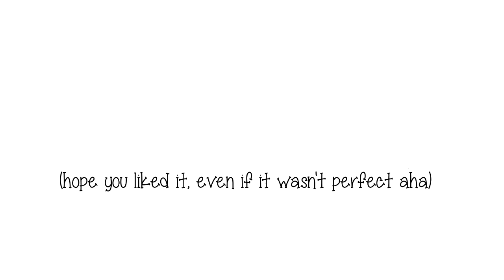The notebook test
Hey ok i'm trying to learn after effects, so i got this huge list of projects/tests I want to do. Here I tried to do a notebook but well the movement at the beginning really sucks loll (sorry?) I think after effects is not made for that kind of stuff. I will need to learn cinema 4D to create my 3D objects next time. So yeah next time, i'll do another type of book, but instead of using only after effects , i will also work on cinema 4D. It will look more realistic and I'll be able to do everything I couldn't in using only After effects.

Ok here i stop my explanations ahha

Oh and the song is the intrumental version of good life from OneRepublic.